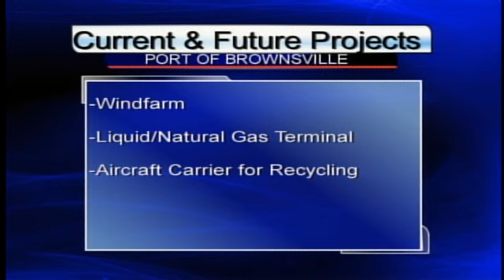Port of Brownsville seeing huge shift in business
Brownsville Port of Entry Public Information Officer Manuel Ortiz came to Action 4 Sunrise to talk about the major expansion and economic growth the port is experiencing.